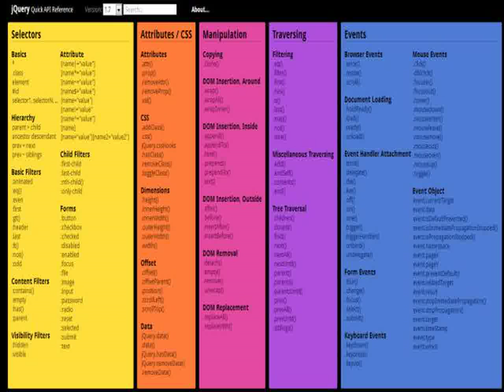Jquery Cheat Sheet